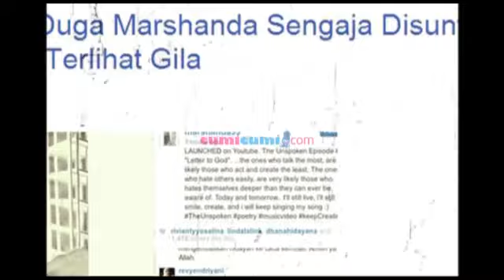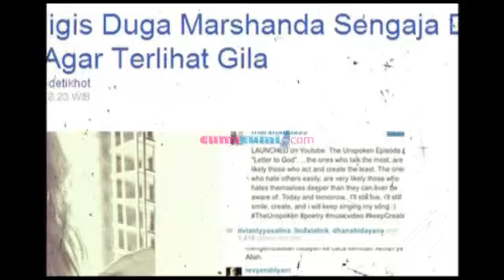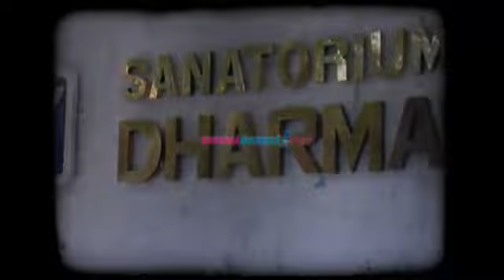Marshanda Ganti Pengacara - WasWas 13 Agustus 2014